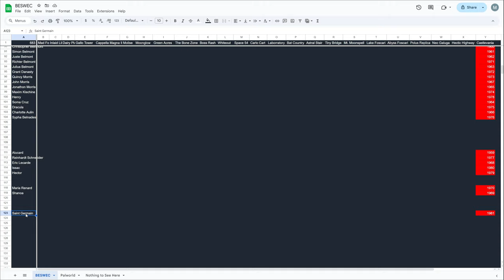New Character Saint Germain Vampire Survivors Castlevania BESWEC 348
It's been a long road to new characters, but Saint Germain Vampire Survivors is here.  Goal is to evolve Globus in BESWEC 348 to get Julia Laforeze unlocked and playable.  So let's mezzy around into Castlevania and get that Nitesco!

Streaming every day mostly at 12 PM EST / 4 PM GMT.  Full streaming schedule for the week, 2024, November 24-30

00:00:00 New Character Saint Germain Vampire Survivors Castlevania BESWEC 348
00:00:16 Ode to Castlevania with Saint Germain
00:08:17 Evolving Globus Into Nitesco
00:40:12 Tally Check-off. 1,981 Down 683 to Go... Oh... Oh God...
00:40:37 Thanks and Thumbnail

Want to start the Vampire Survivors BESWEC challenge from the beginning?  Plenty of Vampire Survival co op action in there as well as stuff from the new Ode to Castlevania DLC.  Here’s the playlist of Beating Every Stage With Every Character challenge

Saint Germain's finally evolved Globus which means Julia Laforeze is finally playable.  We'll be heading back up top for some Gale Force action.